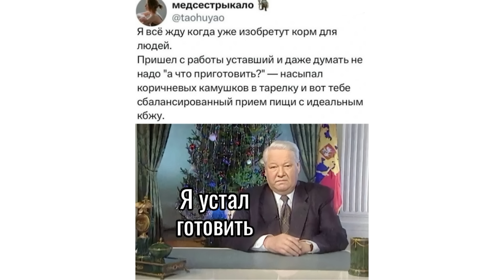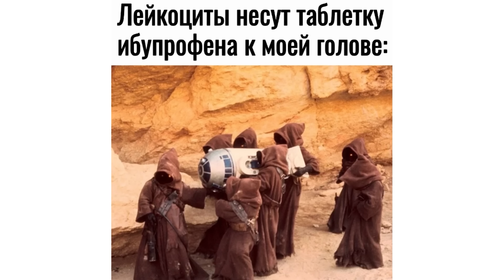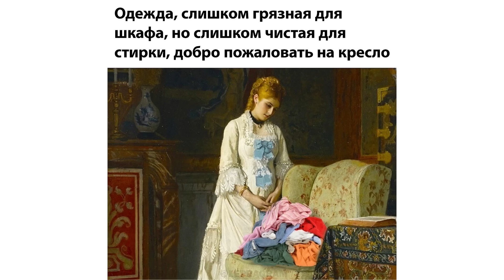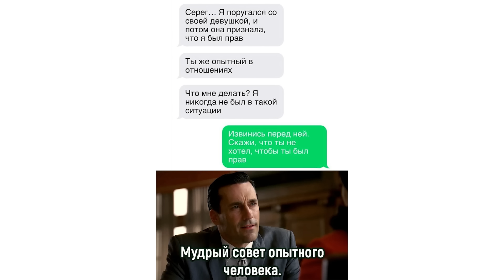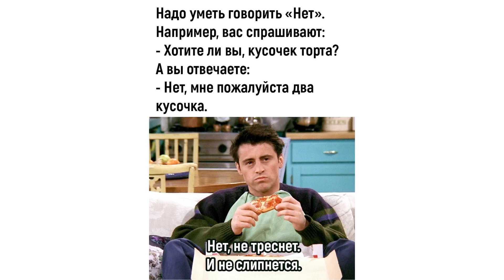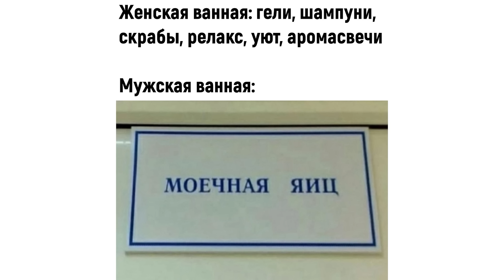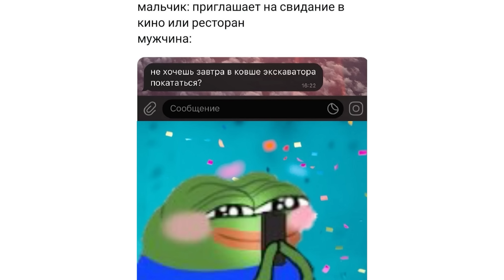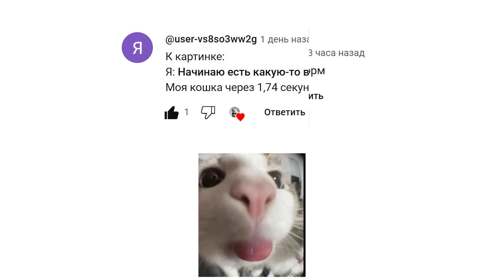КАЛАМБУРОШНАЯ ОТКРЫТА ))) Приколы | Мемозг 1478